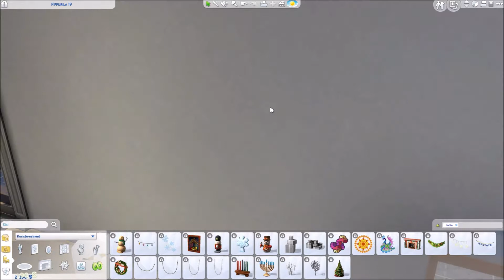The Sims 4 Suomi ♦ Olen Rakastaja #3 | Täydelliset treffit (Kausi 1)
♦ Kiitos katsomisesta! Jos haluat rohkaista minua jatkamaan, jätä kommentti, tykkää ja tilaa ♦

Origin/Galleria tunnus: Cherrysama
Avainsana: YTCherrysama Tai

Youtuben omasta musiikkikirjastosta:
Intron musiikki: Life is sweet - Silent Partner
Outron musiikki: Bright future - Silent Partner